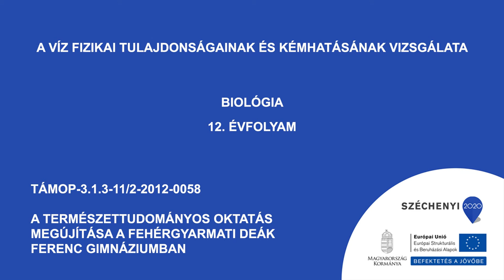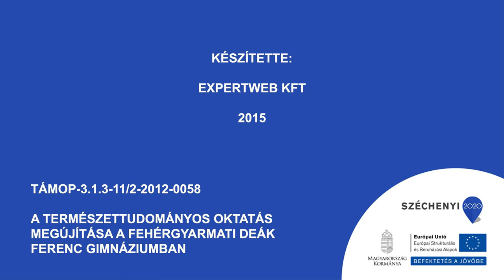A víz fizikai tulajdonságai és kémhatása